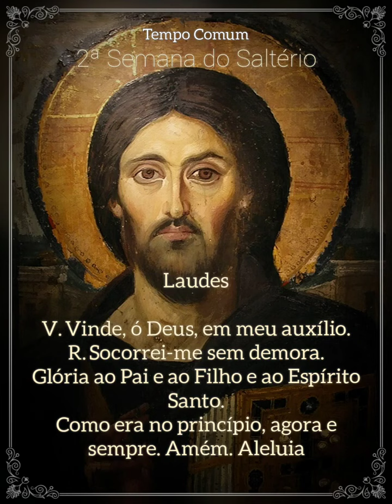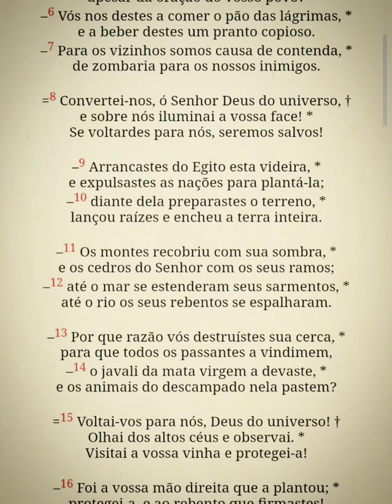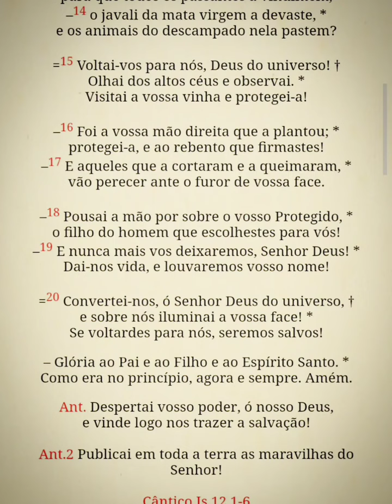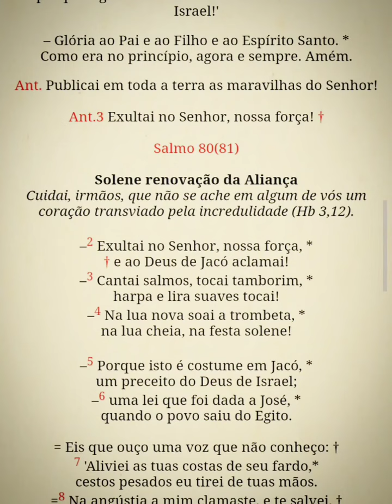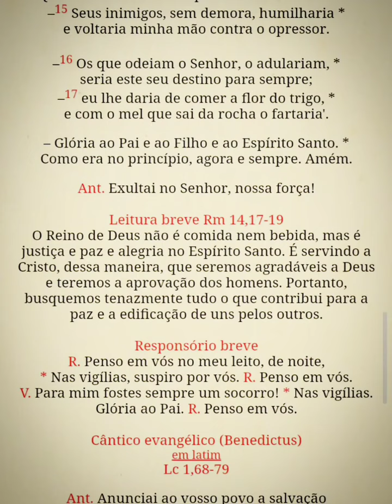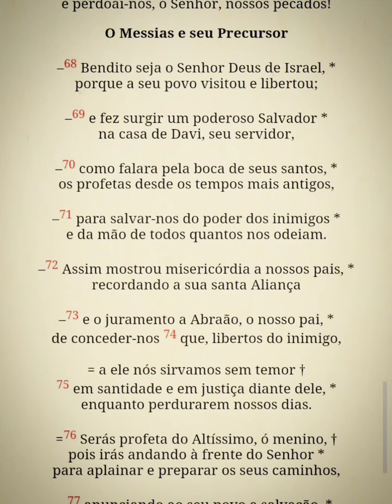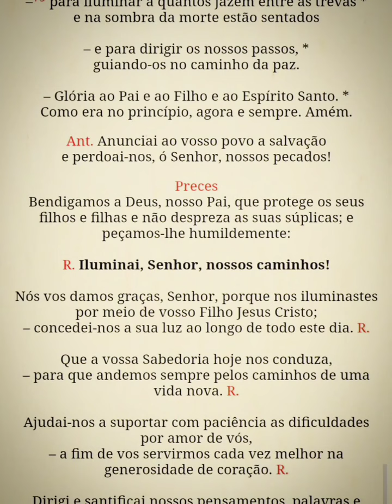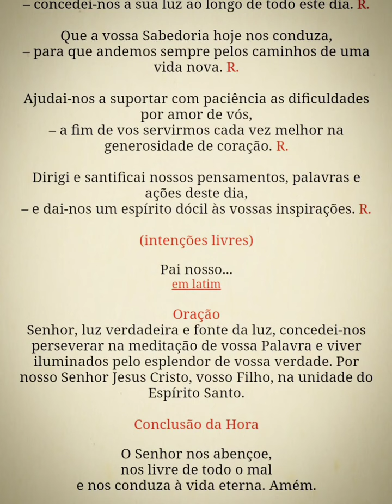Liturgia das Horas - Laudes (2ªss.5ªfeira) 05/10/23